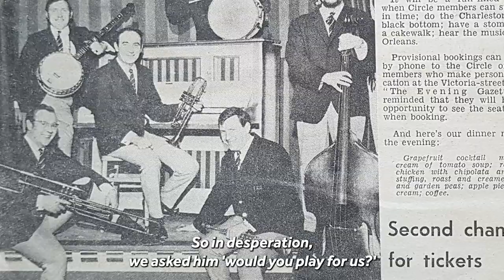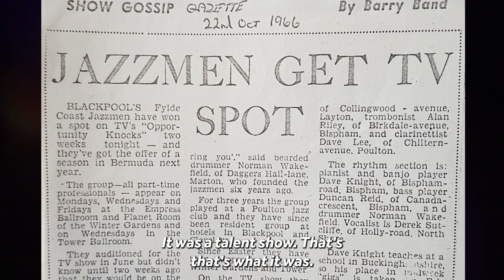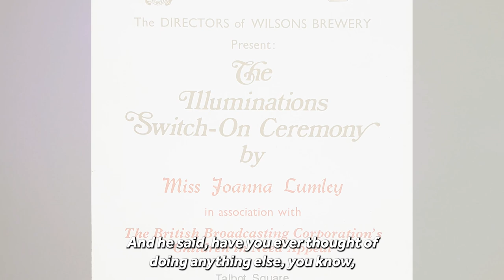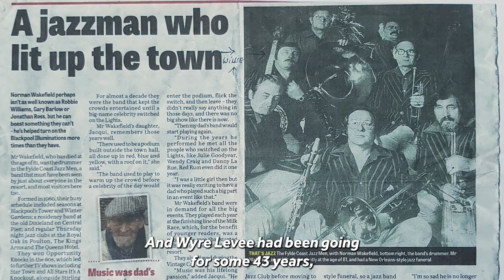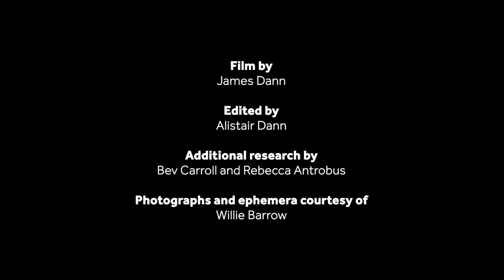Willie Barrow tells the story of the Fylde Coast Jazzman and Blackpool's active jazz scene.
Blackpool Museum